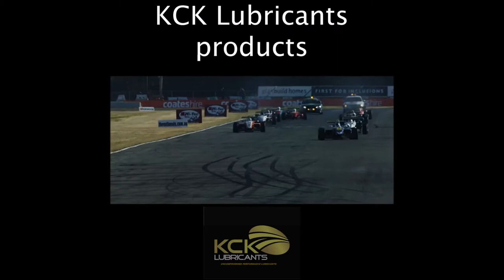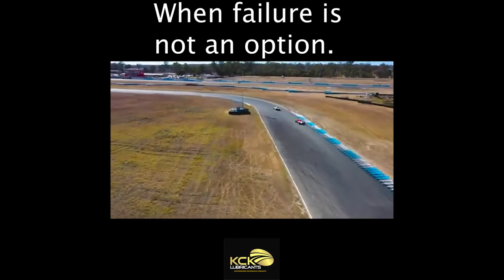Australian Formula 3 highlights for 2018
Highlights from another thrilling year of Formula 3 racing in Australia with the series once again going to down to the final race. Jones Motorsport's Harri Jones was the Champion in the end only 4 points over McDonalds Gilmour Racing's Cameron Shields.
There were close battles throughout the field in both Premier and National class.

KCK Lubricants is proud to be involved with Gilmour Racing.
With a long history of open wheel racing in Australia and a long list of championship to prove the success of the team and the reliability of the machinery Gilmour Racing has become an obvious choice for many young drivers progressing through the ranks.

Having competed successfully in Formula Ford and Formula 3 Gilmour Racing has developed a vast amount of knowledge and data which has not only been used to smash many of the lap records around the country but has also offered technical assistance to many racers in a variety of Motorsport categories assisting them to their successes.

KCK 10w40 engine oil and KCK 90w gear oil has kept these cars at their peak year on year.

About Gilmour Racing,
Gilmour Developments formed in 2001 for driver Chris Gilmour, competing in the Queensland Formula Ford Championship before renaming as Gilmour Racing and entering the Australian Formula 3 Championship in 2004. The team had previously competed in various karting championships across Australia in the preceding 14 years, earning over 500 trophies.

Formula Ford
Gilmour Developments competed in the 2001, 2002 and 2003 Queensland Formula Ford Championships. The team finished second in both 2001 and 2002 before finally claiming the 2003 Championship, with 7 wins. In total, the team claimed one championship and eleven race wins.

Formula 3
2004
For 2004, Gilmour Racing bought an Opel "Baby" Spiess powered Dallara F301 in their efforts to win the Australian Formula 3 Championship. Competing in the outright class, the team picked up both Rookie of the Year and second in the Championship in a year that included 5 wins, 2 pole positions, 12 podiums and 235 points.

2005
The 2005 season saw the introduction of the next generation of Formula 3 chassis to the Australian Formula 3 Championship. Gilmour Racing chose not to upgrade, competing with their existing chassis. Despite this, in 7 rounds and the Australian Grand Prix support races, the team claimed 12 podiums and 126 points. Chris Gilmour competed in Round 7 for Cooltemp Racing, amassing a total of 142 points and fourth outright for the season.

2006
Gilmour Racing chose to upgrade to a Dallara F304-Opel Spiess for the 2006 season, a sister car to the Cooltemp Racing chassis Chris Gilmour had driven in 2005. While awaiting the delivery of their car, Gilmour Racing teamed with Cooltemp Racing to field Chris in Round 1. The new car arrived in time for the second round, and it debuted at Symmons Plains. Despite some early teething problems, the team amassed 4 podiums, 11 top fives and 137 points. Chris Gilmour in total scored 4th place and 150 points.

2001 Queensland Formula Ford Championship  2nd  Van Diemen RF96B Chris Gilmour
2002 Queensland Formula Ford Championship  2nd  Van Diemen RF96B Chris Gilmour
2003 Queensland Formula Ford Championship  1st Van Diemen RF96B Chris Gilmour
2004 Australian Formula 3 Championship 2nd Dallara F301-Opel Spiess Chris Gilmour
2005 Australian Formula 3 Championship 4th Dallara F301-Opel Spiess Chris Gilmour
2006 Australian Formula 3 Championship   4th Dallara F304-Opel Spiess Chris Gilmour
2007 Australian Formula 3 Championship 8th Dallara F304-Opel Spiess Chris Gilmour
2008 Australian Formula 3 Championship  1st Dallara F304-Opel Spiess Chris Gilmour
2009 Australian Formula 3 Championship  4th Dallara F304-Opel Spiess Chris Gilmour
2010 Australian Formula 3 Championship 5th^^ Dallara F307 Merc-Benz Chris Gilmour
2011 Australian Formula 3 Championship 1st Dallara F307 Merc-Benz Chris Gilmour
2012 Australian Formula 3 Championship 2nd Dallara F307 Merc-Benz Chris Gilmour
2013 Australian Formula 3 Championship 4th Dallara F307 -Benz Ben Gersekowski
Australian Formula 3 Championship  1stNational Dallara F304-Opel Spiess Arrie Maree
2014 Australian Drivers' Championship2nd Dallara F311 -Merc-Benz Ben Gersekowski
2015 Australian Formula 3 Championship 1st Dallara F311 Merc-Benz Jon Collins
2015 Australian Formula 3 Championship National1st Dallara F307 -Merc-Benz Luke Spalding
2016 Australian Formula 3 Premier Series 2nd Dallara F311 -Merc-Benz Christopher Anthony
2016 Australian Formula 3 Premier Series - National Class 1st Dallara F307 -Mercedes-Benz Cameron Shields